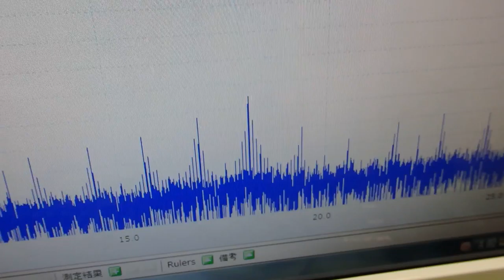オオリジナル超音波プローブの「発振・制御」技術 ultrasonic-labo